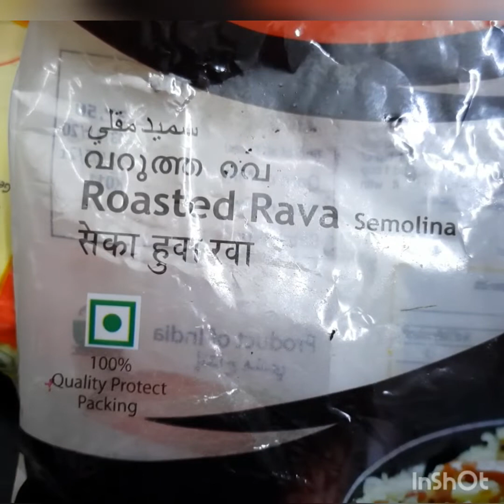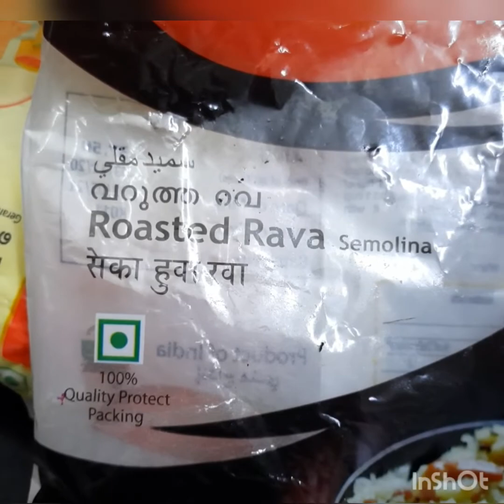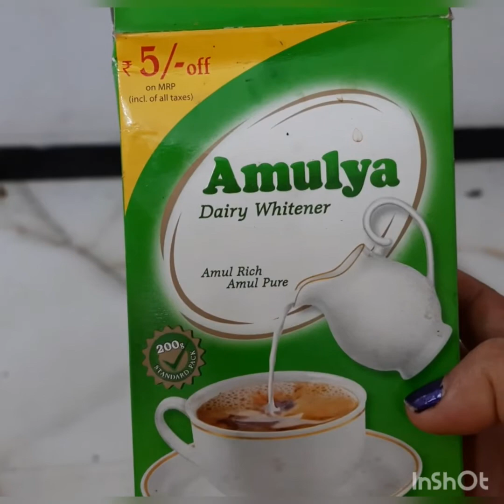Holi Special Mawa Malpuaa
Aaj m Alan tarika se malpuaa banai jisme mawa bhar k data jo kafi testy  bana